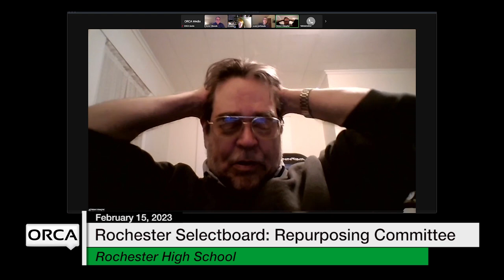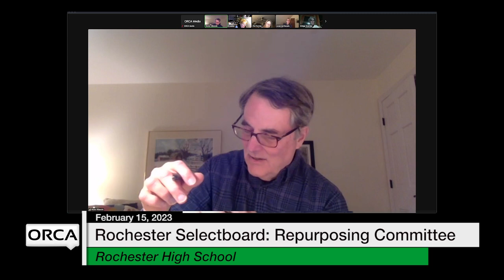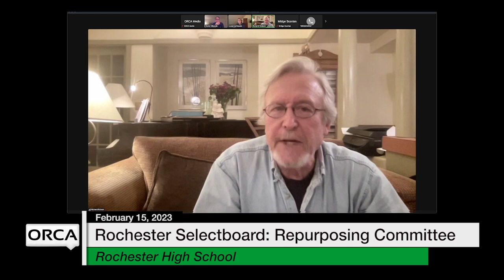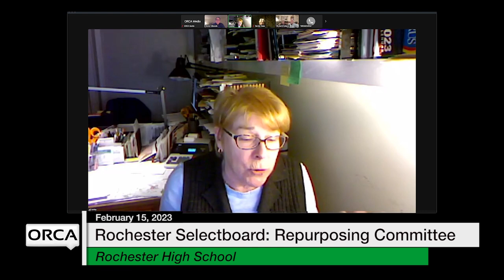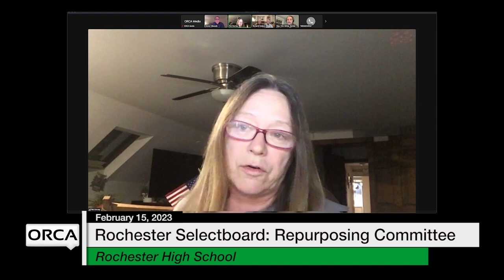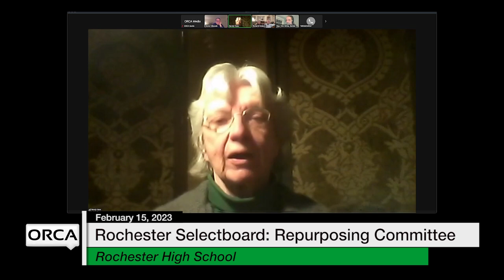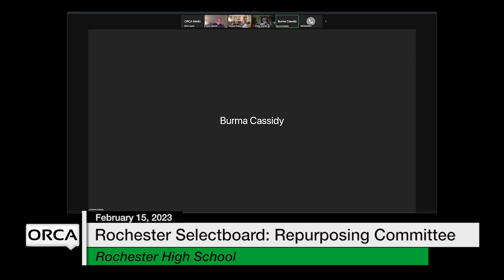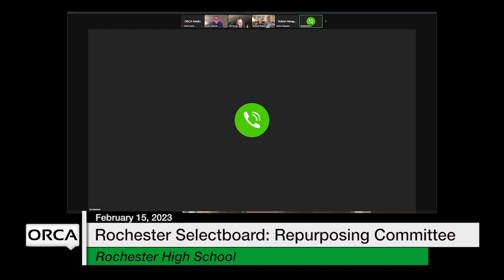Rochester Selectboard - Repurposing Committee February 15, 2023 [ROS]